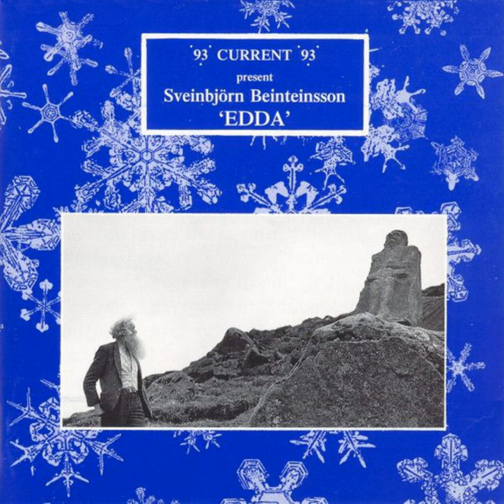93 Current 93 Present Sveinbjörn Beinteinsson ‎- The Prophecy Of Seeress (Völuspá)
The Poetic Edda Performed By Sveinbjörn Beinteinsson
93 Current 93 Present Sveinbjörn Beinteinsson ‎- Edda